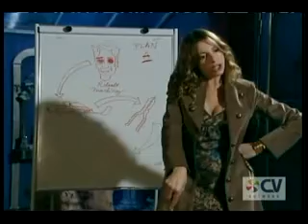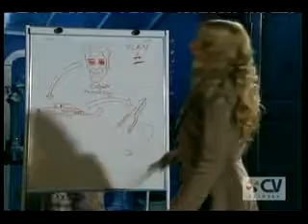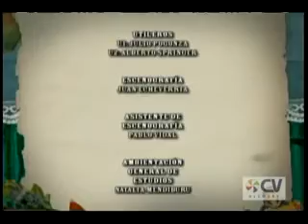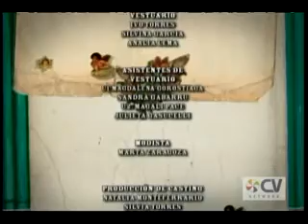Sos Mi Vida 114-4